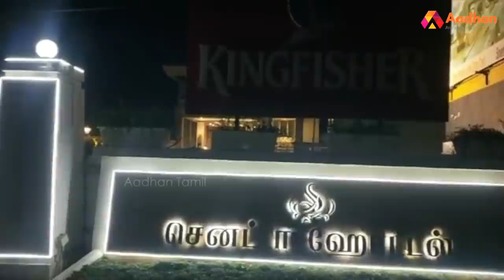குடிபோதையில் 21 வயது இளம்பெண் போலீசுடன் தகராறு | ஆதன் பீடியா EP 74 | Aadhan Tamil